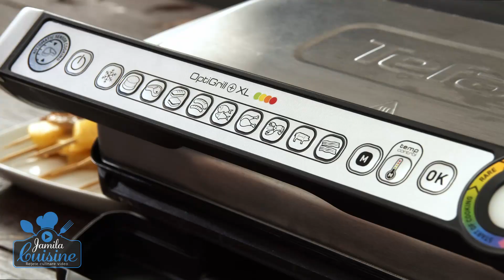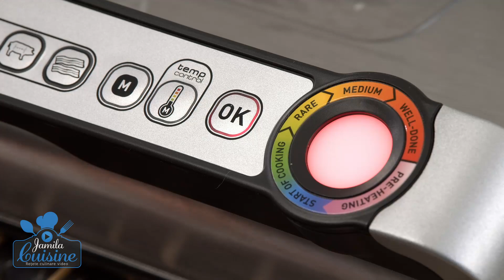Creveți la grătar în 3 feluri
Prepară alături de Jamila 3 feluri de creveți la grătar:
- Creveți în sitl grecesc
- Creveți în stil indian
- Creveți în stil chinezesc

Urmărește tot clipul pentru a afla toate detaliile despre rețete.